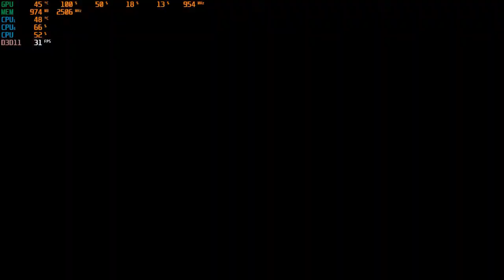Aeterna Noctis GT710 Core2Quad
Aeterna Noctis es un desafiante juego en 2D al estilo metroidvania dibujado a mano que combina intensos combates con secciones de plataformas en las que poner a prueba tu habilidad. Conviértete en el Rey de la Oscuridad en un viaje épico a través de 16 áreas conectadas.

MÍNIMO:
SO: Windows 10
Procesador: Intel i5-8400 | AMD Ryzen 5 1500X
Memoria: 8 GB de RAM
Gráficos: Nvidia GTX 970 | AMD RX 570
DirectX: Versión 11
Almacenamiento: 20 GB de espacio disponible

Mi pc:
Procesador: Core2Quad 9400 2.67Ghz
Memoria: 6 gb DDR3 1333 mhz
Gráfica:GT 710 1gb VRam GDDR5
R5 240 1gb Vram GDDR3
Disco Duro: 500 gb
Windows: 10 21H1 x64

donaciones para armar la mamalona